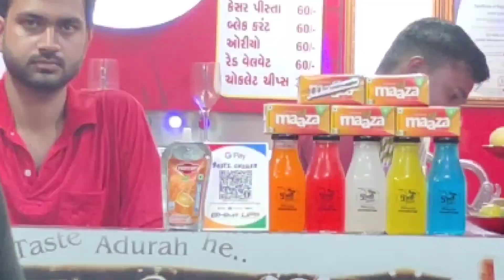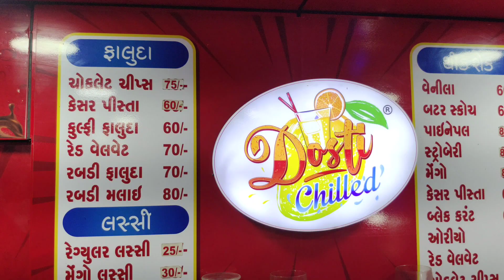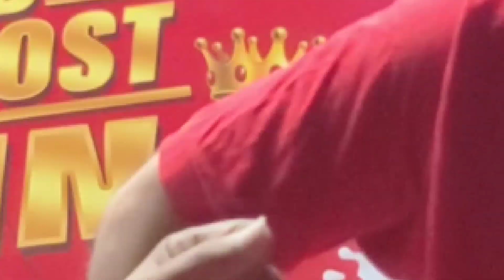Surat street food | સ્વાદ ની દુનિયા માં કંઇક નવું એટલે કોલ્ડ બુસ્ટ હવે સુરત માં દોસ્તી ચિલ્ડ માં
Surat street food | કોલ્ડ બુસ્ટ ની દુનિયા માં કંઇક નવું એટલે દોસ્તી ચિલ્ડ હવે સુરત માં આવી ગયું

Dosti Chilled

Near Fire Station Motavaracha Surat

Dosti Chilled Frenchise:-  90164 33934

milk sheikh recipe
milk sharbat recipe
milk shakes for weight gain
milk sharbat
milk shop business plan
milk shop
milk shakes for weight loss
milk shake mitava gana song
milk shev bhaji recipe in marathi
milk sheikh recipe in tamil
daulat ki chaat
kesar milk recipe
malaiyo recipe
kesariya doodh recipe
masala milk
malai doodh recipe
malai milk recipe
milk cream dessert street food
balli malai recipe in hindi
malai doodh street food
chocolate shake recipe at home
chocolate shake recipe
chocolate shake kaise banate hain
chocolate shake kaise banaen
chocolate shake shorts
chocolate shake at home
chocolate shake street food
chocolate shake with cocoa powder
chocolate shake malayalam
chocolate shake challenge
chocolate shake banane ka tarika
chocolate shake with ice cream
chocolate shake with hershey's syrup
chocolate shake without ice cream

street food,
Surat Street Food,
Surat Food,
gujarati food,
indian food,
baroda street food,
best street food to try in surat,
foodie incarnate gujarat,
surat food,
street food gujrat,
gujrat street food tour,

street food
street food veg india
street food boy death
street food reicpes
street food